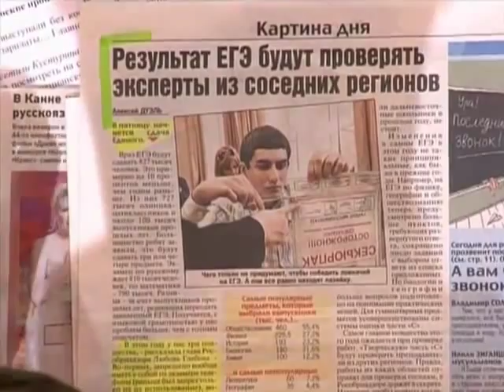ЕГЭ Прожектор Перес Хилтон